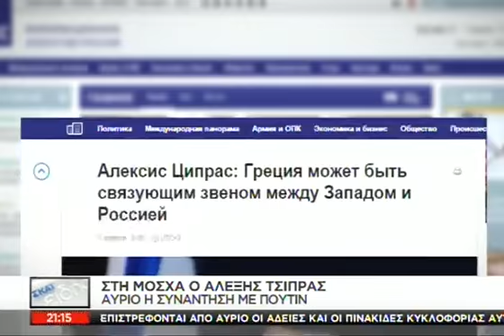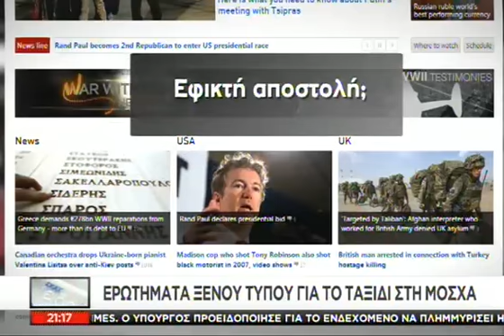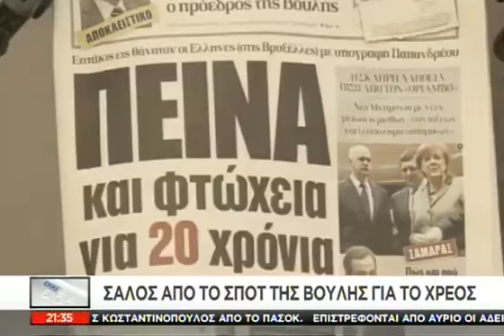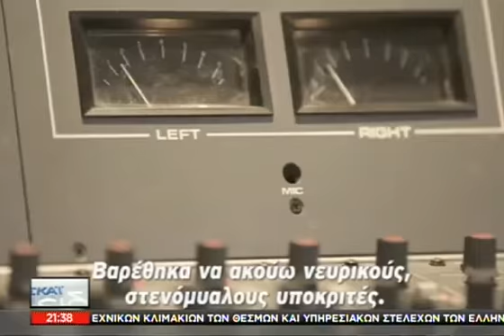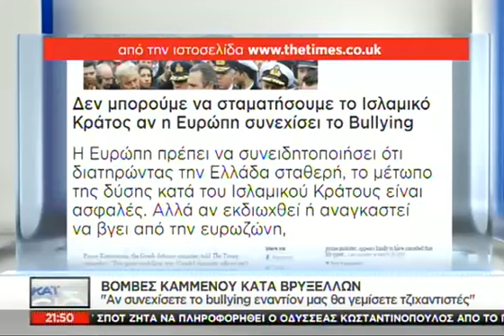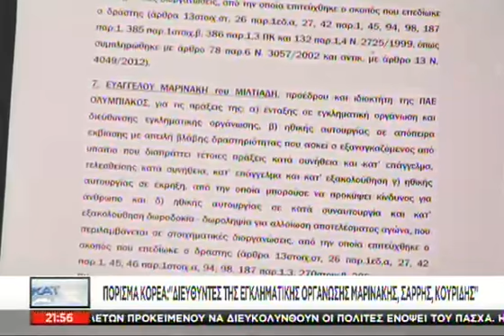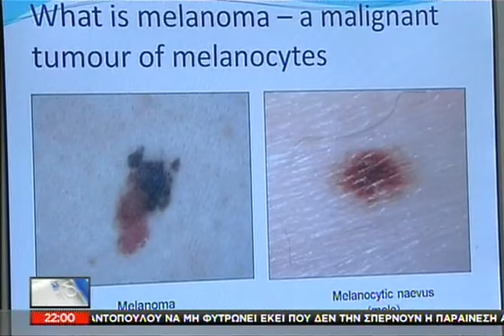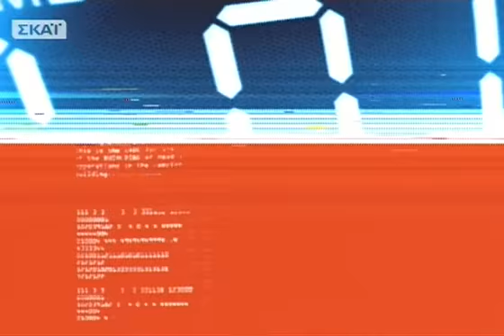Tα νέα του ΣΚΑΪ 21:00 - 07/04/2015